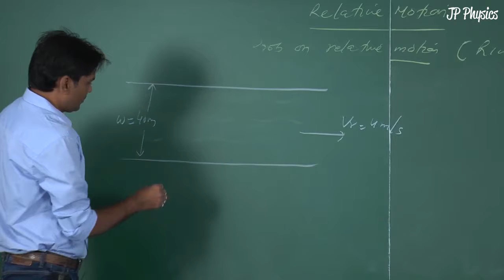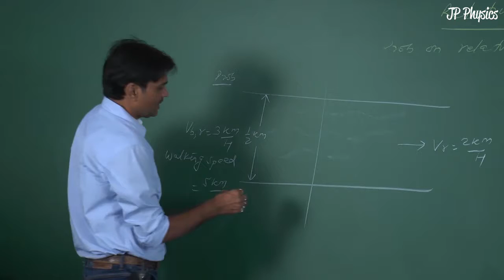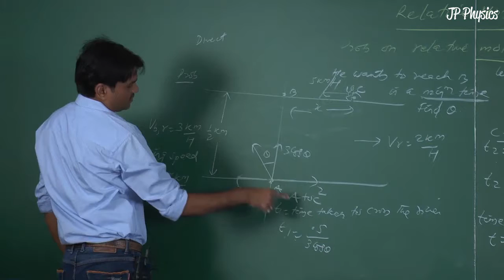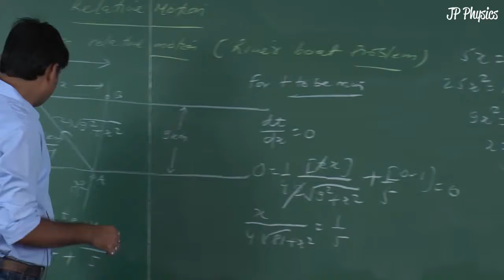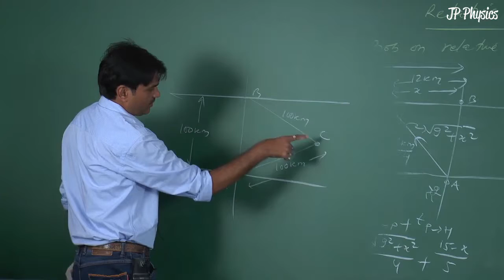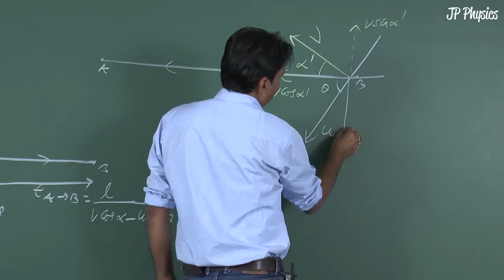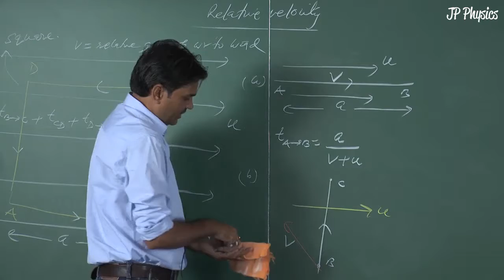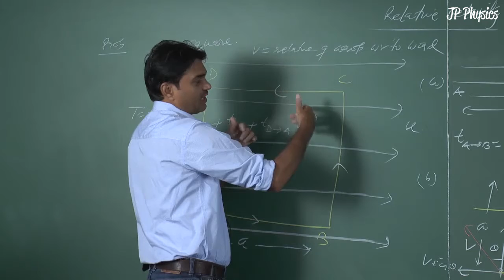Problem on Relative Motion (Lecture 8)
for other video classes visit jpphysicsindia.com .also available in pen drives,CD cassette ,SD Cards, VOD, in mobile etc .